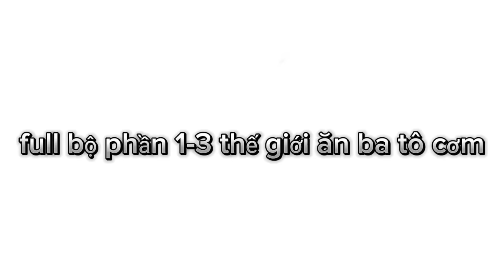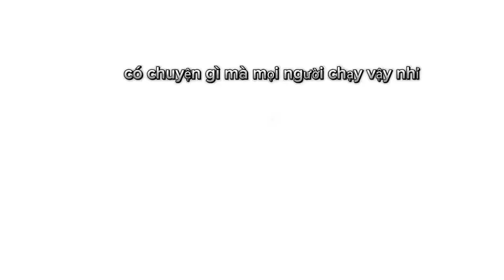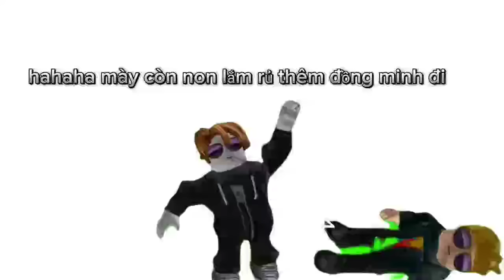full bộ phần 1 đến 3 thế giới ăn ba tô cơm| nguyễn gia huy